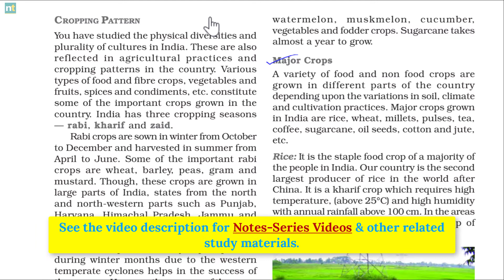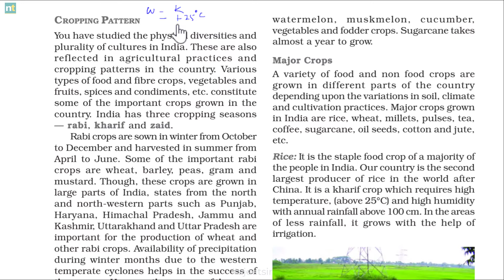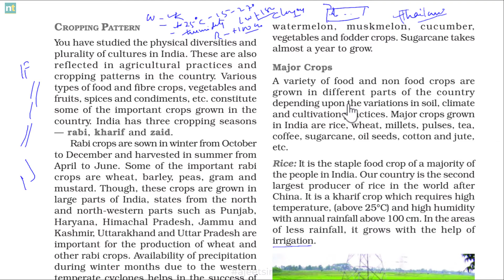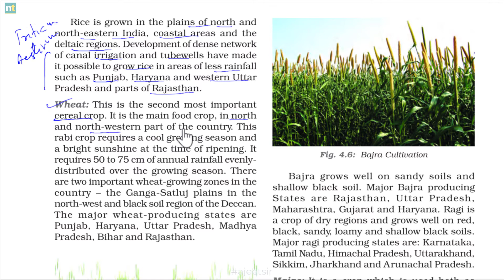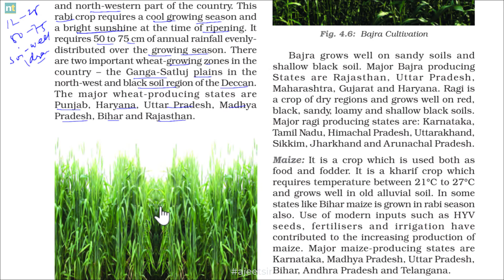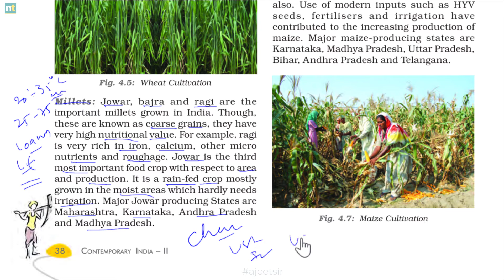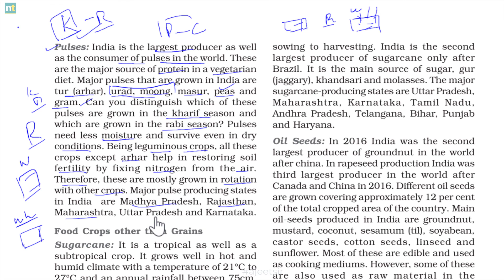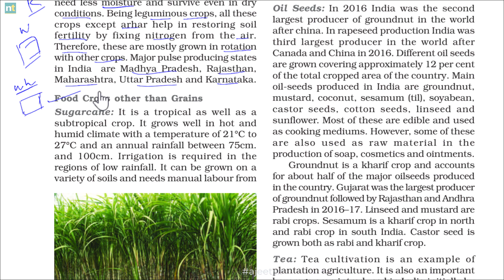Agriculture (Part 3) | Major Crops | CBSE Class 10 Geography - By Ajeet Sir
Class 10 Geography - Major Cops- Rice, wheat, millets, pulses, maize.

▶Textbook solutions

Sources and Credits: NCERT Books and Wikimedia